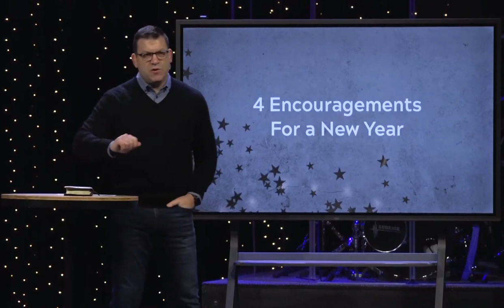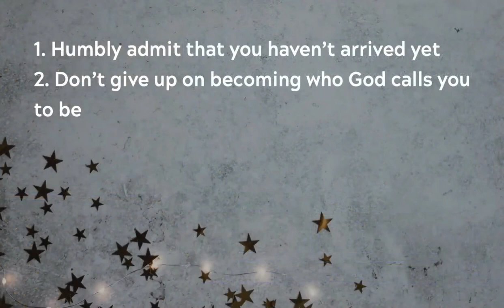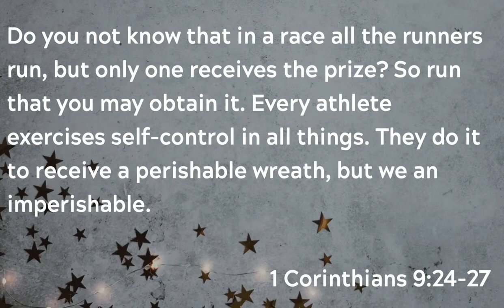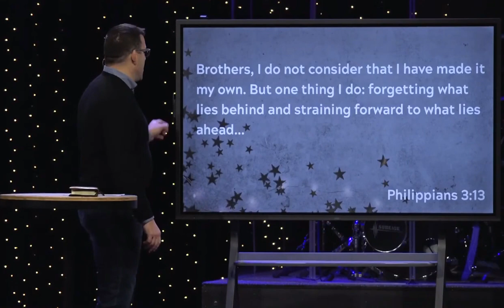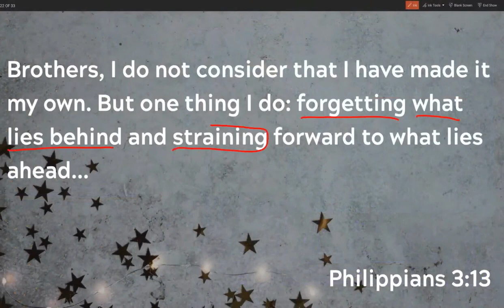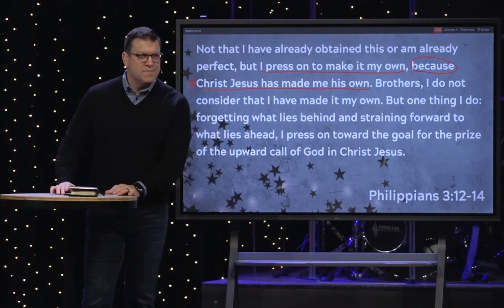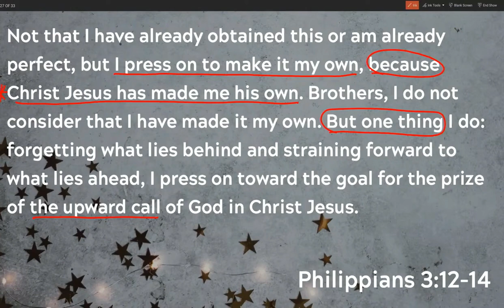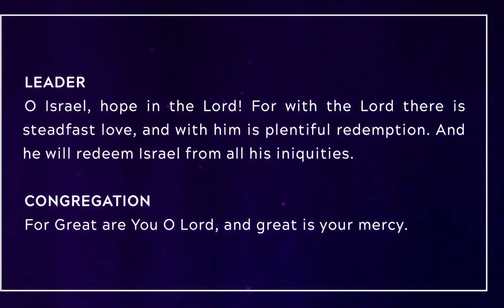New Year's Day – Communion Service (Sermon)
Sermon Title: New Year's Day – Communion Service
Campus: Keslinger
Date: 01/01/23
Speaker: Jeff Frazier

Happy New Year's Day